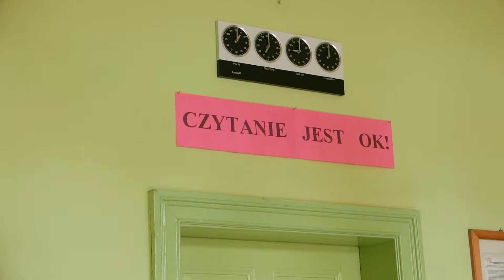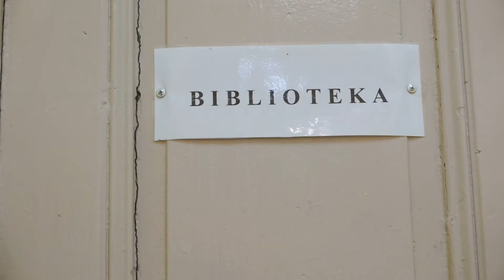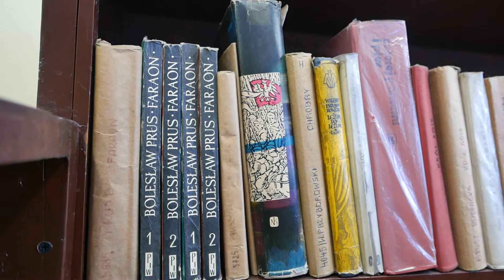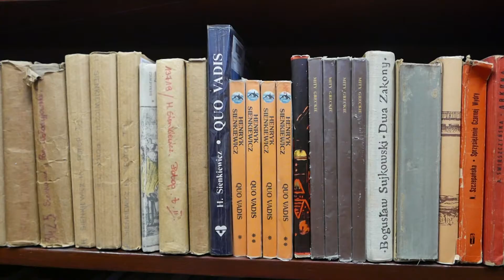Są pieniądze dla bibliotek szkolnych! Szykują się duże zakupy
Tczewskie biblioteki przyszkolne wzbogacą się o nowe książkowe pozycje. Gmina miejska Tczew otrzymała środki finansowe na zakup nowości wydawniczych w ramach Narodowego Programu Rozwoju Czytelnictwa. Narodowy Program Rozwoju Czytelnictwa będzie realizowany do 2020 roku - całość jest finansowana z budżetu państwa.